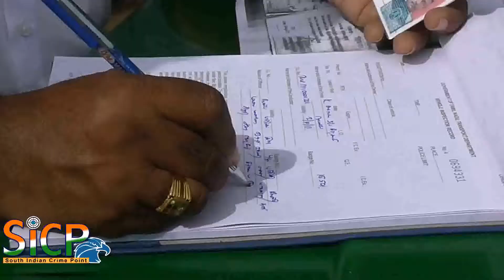Namakkal RTO School van inspection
Officials of the Regional Transport Office, Tiruchengode, inspected 180 vehicles of schools and colleges in Tiruchengode here on Tuesday.

There are 58 private educational institutions that come under the RTO – Tiruchengode, in which there are 645 vehicles that transport students. Annual inspection of vehicles began on May 3 and is being carried out by a team led by RTO in-charge Duraisamy, DSP Suresh and Motor Vehicle Transport Inspector Raju, Ranganathan and Nithya. A total of 350 were inspected so far in which 93 vehicles failed to fulfil the 22-point guidelines issued by the State government.